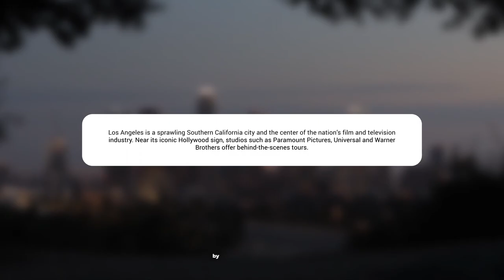Dynamic Presentation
Dynamic Presentation Features:

    Modular Structure
    Any Language
    Actually Fast Render
    Universal Expressions
    Tutorial Included